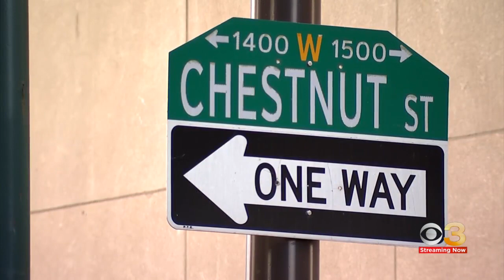Police working to identify suspect in Center City beating